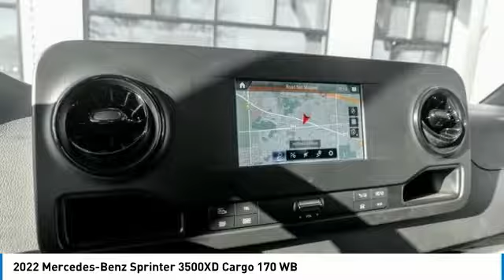2022 Mercedes-Benz Sprinter 3500XD PM3422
2022 Mercedes-Benz Sprinter 3500XD Cargo 170 WB

2022 Mercedes-Benz Sprinter 3500 Cargo 170 WB Extended Dually 4x4 7-Speed Automatic 3.0L V6 TurbodieselbrbrRecent Arrival!brbrbrThe value of used vehicles varies with mileage, usage and condition. Book values should be considered estimates only.